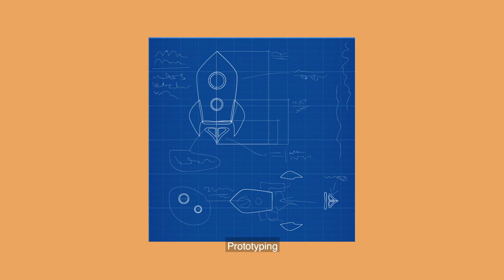UiA Nyskaping - The process